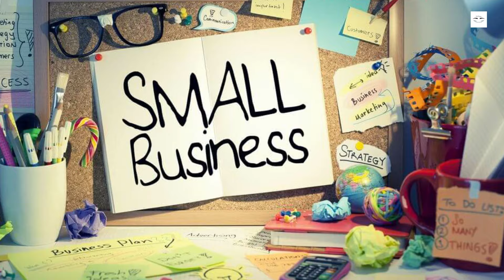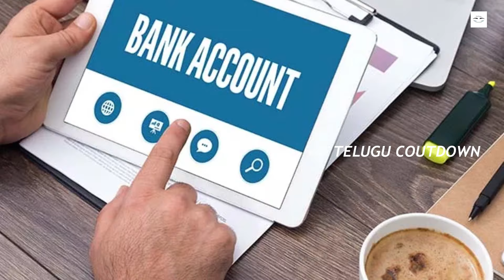కేవలం 6 గంటలు పని చేస్తే చాలు 600000 వస్తాయి.! Late ఎందుకు వెంటనే Apply చేసుకోండి || TCD